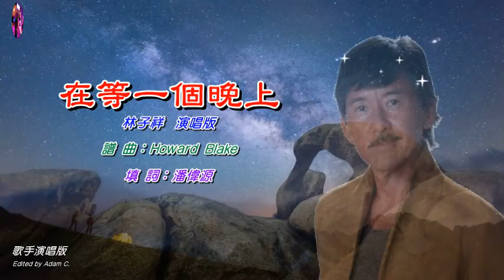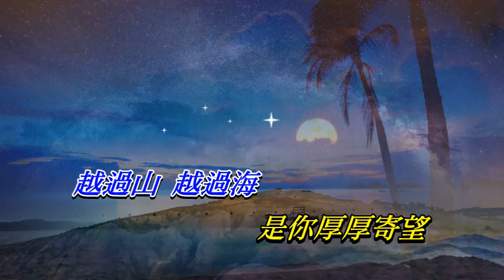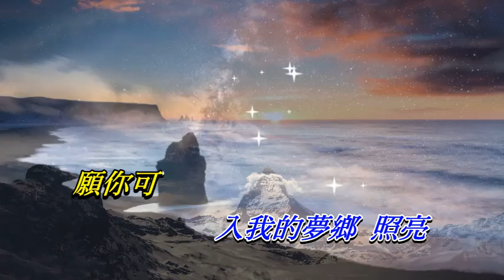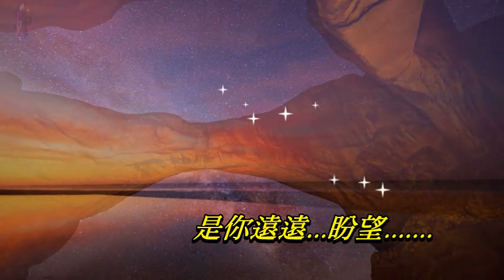在等一個晚上 林子祥〈歌手演唱版〉